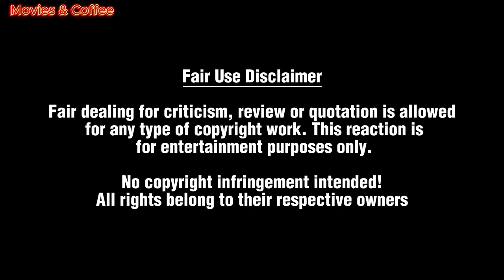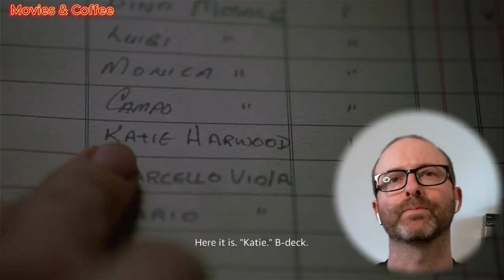Ghost Ship (2002) | First time watching! Movie reaction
Ghost Ship (2002) | First time watching! Movie reaction | The scariest movie ever!...is The Shining

Well, I expected a B-movie horror and I got one! It's something of a guilty pleasure in a so-bad-it's-good sort of way. But judging by what the cast have said in interviews later on, this was supposed to be more of a psychological thriller but the script got rewritten at the last second and it was too late to jump ship (pun intended).